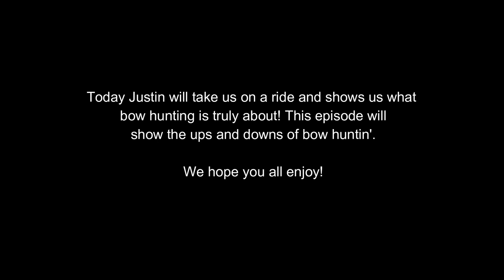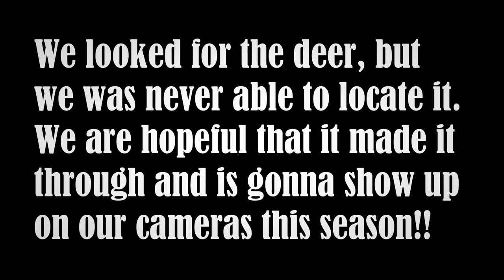Bruner heads out with high hopes!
Bruner takes his bow out and hopes to get a shot on a buck that he has had pictures of in this area!